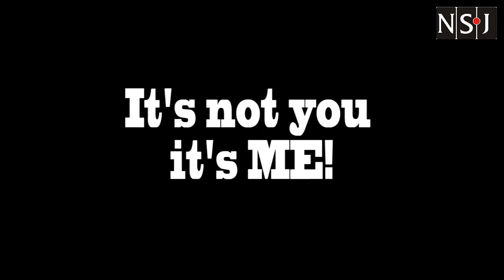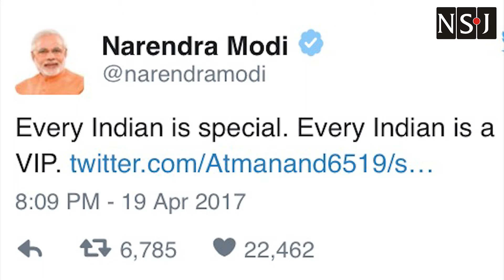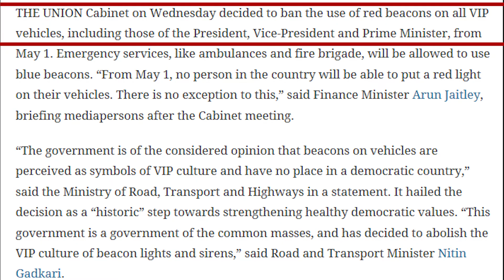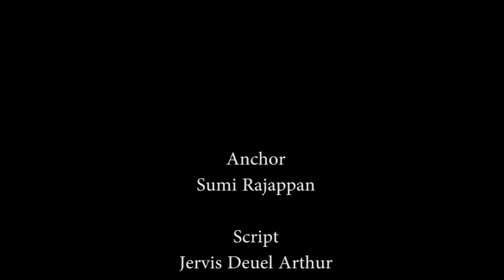Prime Minister Narendra Modi's Ban on Red Beacon Lights - At the End of the day - Episode 12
The Modi's Government's new move is to bring down all the red beacons held by people who enjoyed the VIP culture that flashed bright red across the nation. This is hailed by most as a good move but is it right for us to think that this makes everyone a VIP?